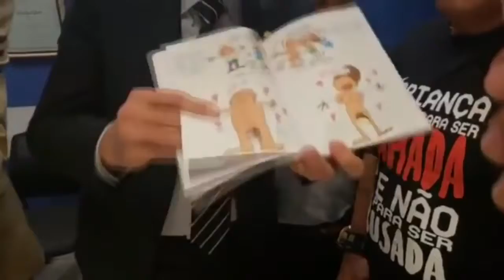Bolsonaro desabafa após sabatina no JN - B17 SHOP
Veja o vídeo do Bolsonaro em Barretos...